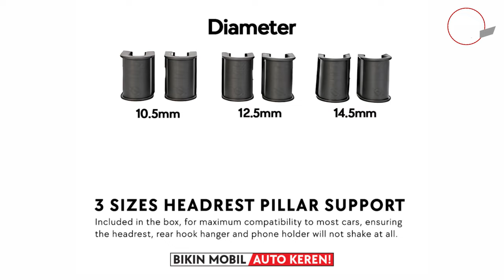Tutorial Pemasangan Adjustable Headrest Pillow!